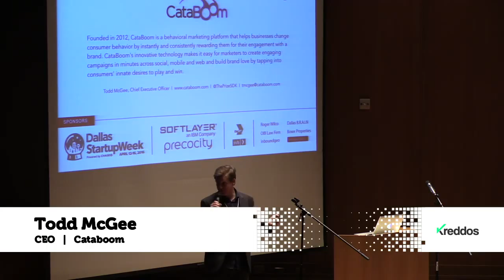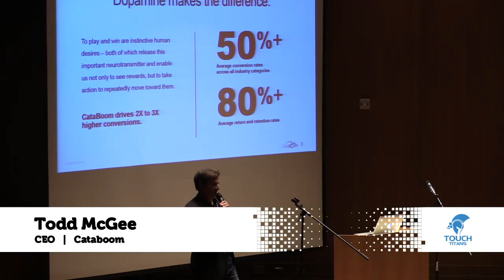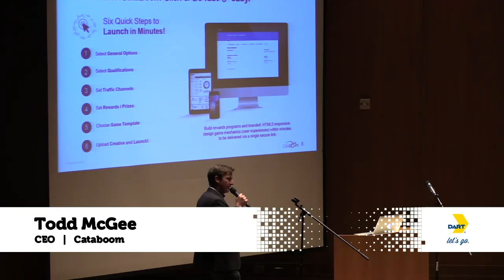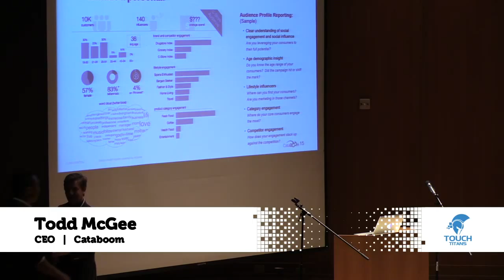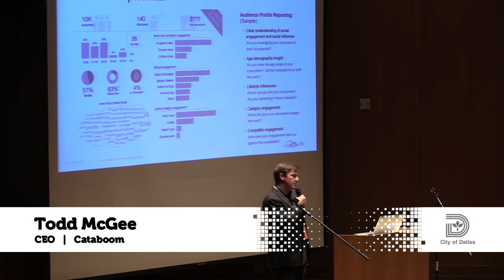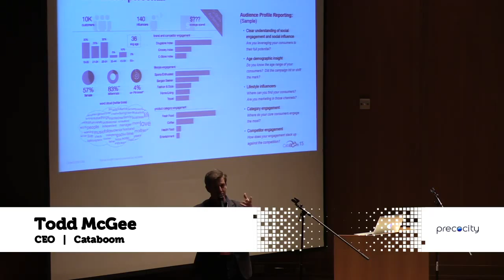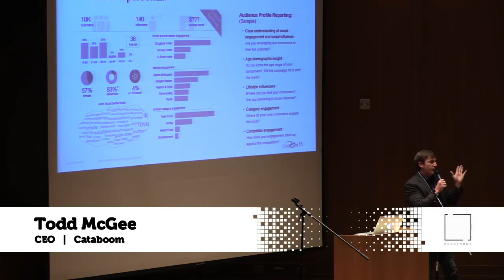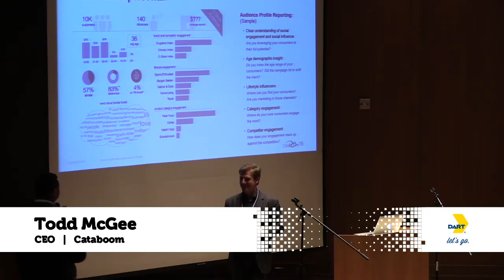Todd McGee - Dallas New Tech - DSW16 Edition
Todd McGee, Cataboom, at Dallas New Tech, DSW16 Edition